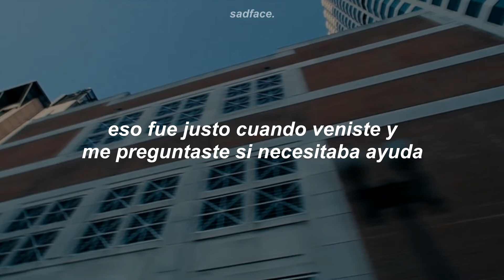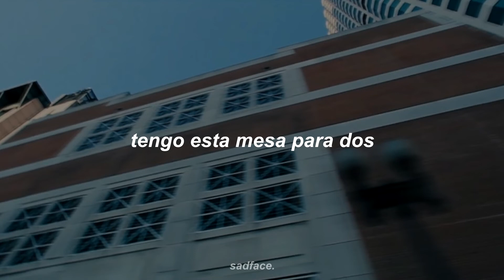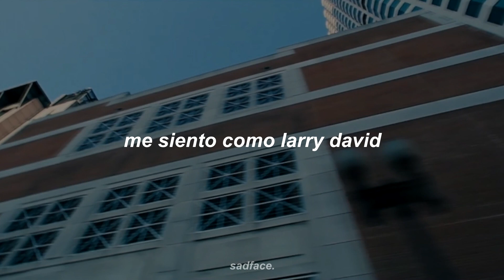sub.español ¦ alec king, kiana ledé - larry david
❝ 𝐚𝐫𝐭𝐢𝐬𝐭𝐚/𝐛𝐚𝐧𝐝𝐚 ❞

❝ 𝐟𝐨𝐧𝐝𝐨(𝐬) ❞